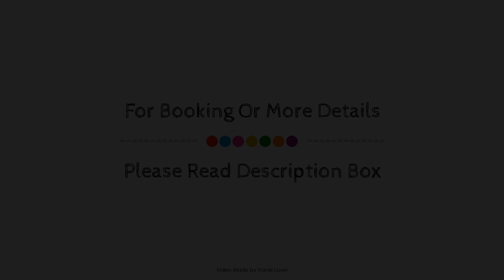Canalta Hotel Melfort, Melfort (SK), Canada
About Property:
Ideally located in the Melfort area, Canalta Hotel Melfort promises a relaxing and wonderful visit. The property offers guests a range of services and amenities designed to provide comfort and convenience. Service-minded staff will welcome and guide you at Canalta Hotel Melfort. Each guestroom is elegantly furnished and equipped with handy amenities. The property offers various recreational opportunities. A welcoming atmosphere and excellent service are what you can expect during your stay at Canalta Hotel Melfort.
Searching For
1. Canalta Hotel Melfort - Melfort (SK)
2. Canalta Hotel Melfort - Melfort (SK) Virtual Tour
3. Canalta Hotel Melfort - Melfort (SK) Rooms
4. Canalta Hotel Melfort - Melfort (SK) Amenities
5. Canalta Hotel Melfort - Melfort (SK) Videos
6. Canalta Hotel Melfort - Melfort (SK) Offers
7. Canalta Hotel Melfort - Melfort (SK) Deals
Audio Credit:
Track Title: Reasons To Hope
Artist: Reed Mathis